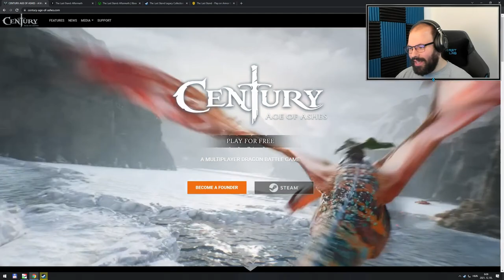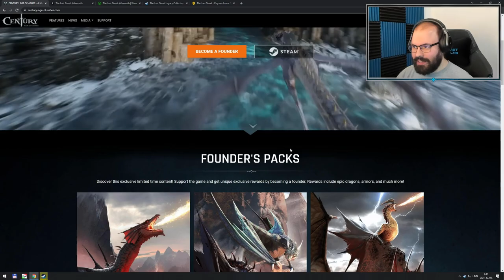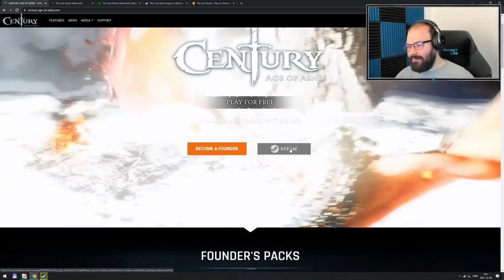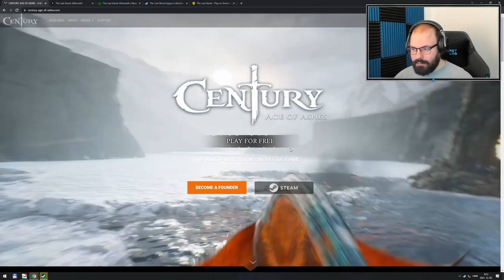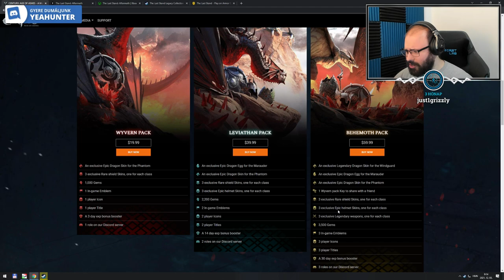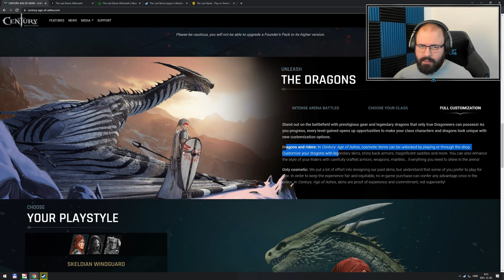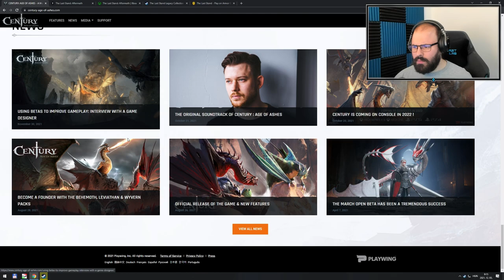🐉 Első benyomások | Century: Age of Ashes (PC - Steam)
A játékot a Playwing LTD biztosította.

Időbélyegek

00:00:00 - Ismertetés, játék verziók, beállítások
00:09:42 - Tutorial
00:24:37 - Napi küldik, szintezési jutalmak
00:26:47 - 1. meccs: Fjalnärr Basin (Rookie - Marauder)
00:31:14 - Tojás keltetés, új sárkányok
00:32:11 - Karakterek/sárkányok testreszabása
00:37:52 - 2. meccs: Sarghildian Creek (Spoils of War - Windguard)
00:50:24 - Profil testreszabás (ikon, háttér, cím, banner)
00:51:42 - 3. meccs: Sarghildian Creek (Spoils of War - Phantom)
01:13:28 - 4. meccs: Hünavatn Lake (Carnage - Marauder)
01:25:28 - 5. meccs: Aldrün Sanctuary (Carnage - Marauder)
01:34:40 - Összefoglalás